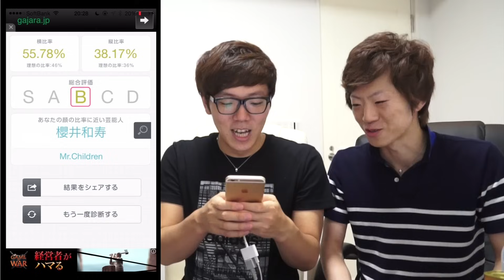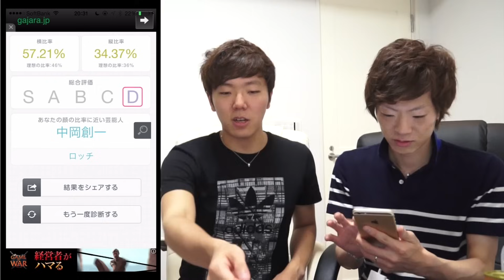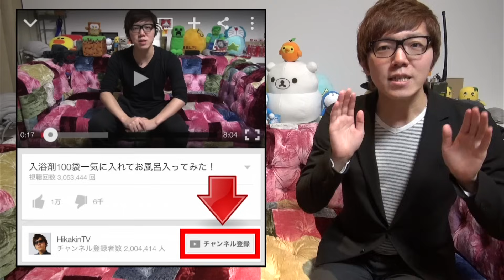ヒカキン vs セイキン どっちがイケメンか勝負してみた！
◆美男美女診断
iOS

◆ヒカキンのオススメ商品や使用機材↓
◆ヒカキンアプリ↓
•HikakinBeatDX↓(iOS有料版)